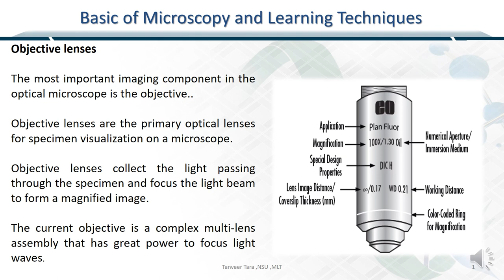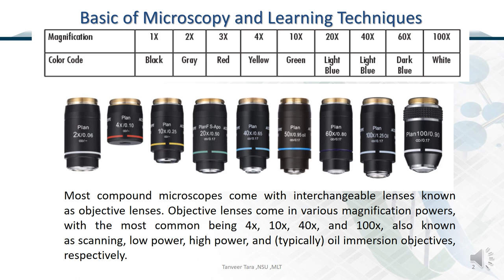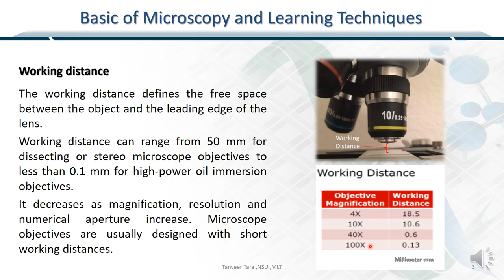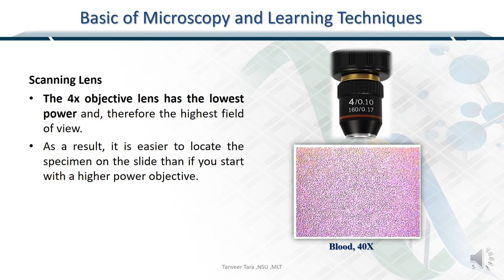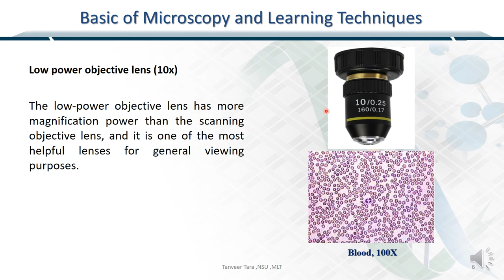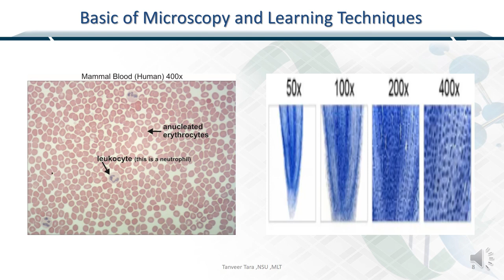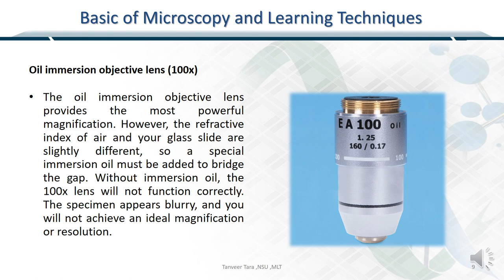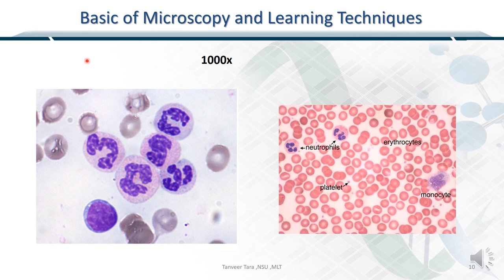Compound Microscope (Nose Piece) Lecture 2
The most important imaging component in the optical microscope is the objective Lens, Objective lenses are the primary optical lenses for specimen visualization on a microscope. Objective lenses collect the light passing
through the specimen and focus the light beam to form a magnified image.
The current objective is a complex multi-lens assembly that has great power to focus light waves.
Most compound microscopes come with interchangeable lenses known
as objective lenses. Objective lenses come in various magnification powers,
with the most common being 4x, 10x, 40x, and 100x, also known as canning, low power, high power, and (typically) oil immersion objectives,
respectively.
Tanveer Tara ,NSU ,MLT 17
The working distance defines the fr